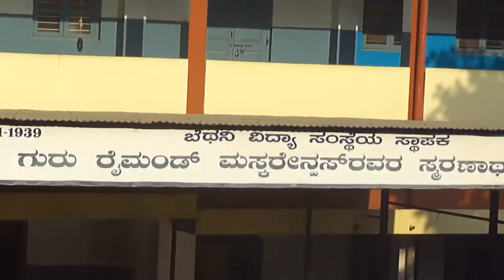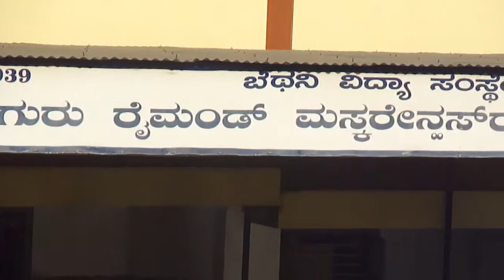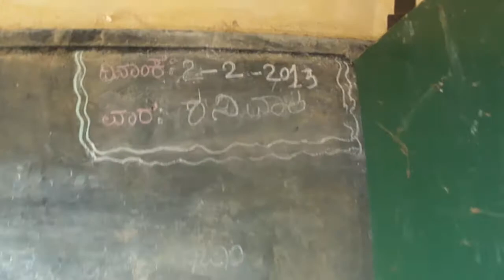Yoga | School Camp at Hubli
yoga, school camp at Hubli by AYUSH (Government of Karnataka)